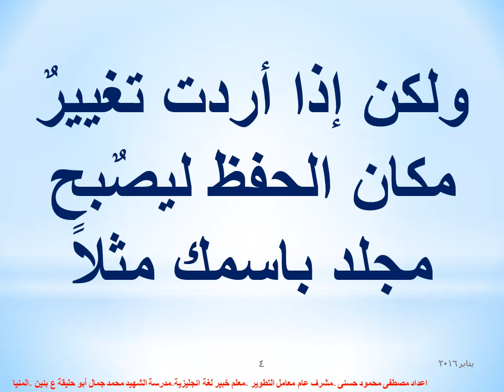تغيير مكان الحفظ الافتراضى لملف word